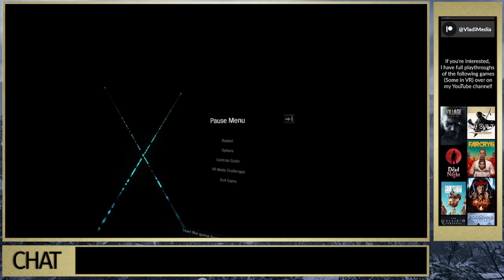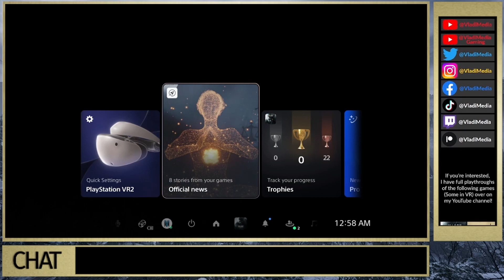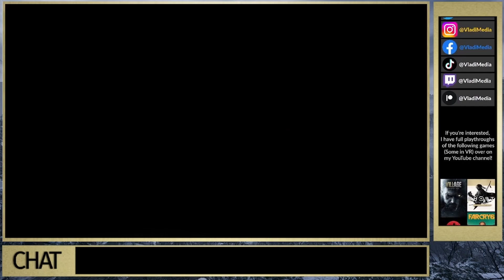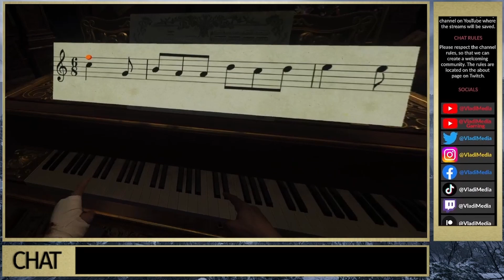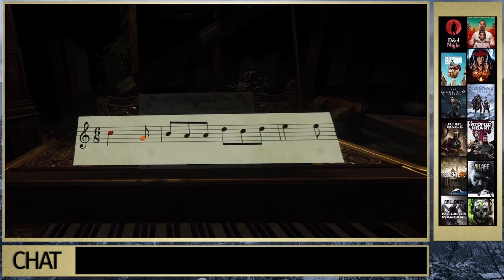TALL LADY DISARMS ME!!! | PS VR2 - Resident Evil Village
PlayStation VR2 - Resident Evil Village part 4!

I always strive to bring you all content without begging for likes, subscribes, shares, etc. If you appreciate that, feel free to check out my Patreon as it really is the best way to directly support me in bringing you more content.

Want more content? We have reactions, discussions, rankings, and more! I hope to see you there!